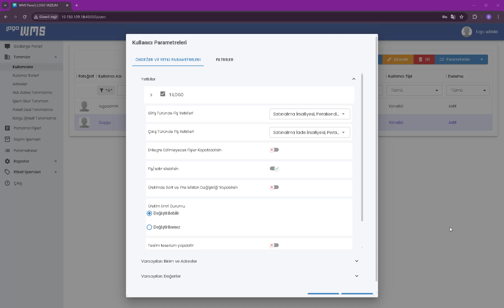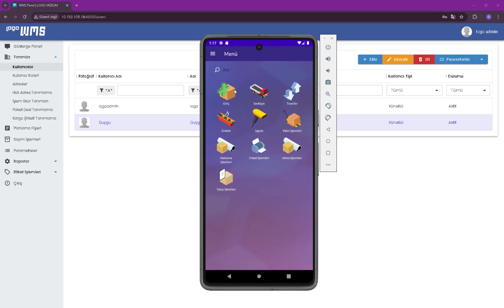Logo WMS mobil uygulamada kullanıcı şifresi nasıl değiştirilir?